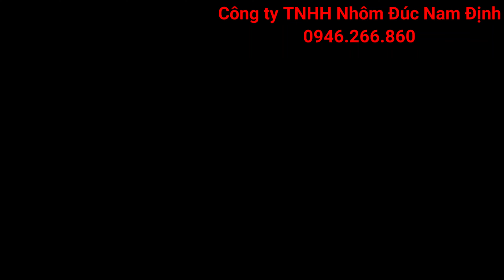✅ Đánh giá, so sánh ưu nhược điểm cổng nhôm đúc so với cổng sắt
Nhôm đúc là một trong những chất liệu được sử dụng nhiều nhất trong các công trình, nhôm sở hữu độ bền cao và thường được dùng làm đúc cổng hoặc các đồ vật nội thất trong nhà. Cũng vì thế sản phẩm cổng nhôm đúc được đúc bằng hợp kim nhôm sau khi có mặt trên thị trường đã được nhiều gia chủ yêu thích và chọn lựa, bởi sản phẩm sở hữu nét nghệ thuật tinh tế và sang trọng.

Nhôm đúc Nam Định tự tin là cơ sở chuyên cung cấp sản phẩm cổng nhôm đúc uy tín và chất lượng hàng đầu, với nhiều năm kinh nghiệm trong ngành công ty chúng tôi đã và đang nhận được sự yêu mến và hài lòng của quý khách hàng trên mỗi công trình đã thực hiện. Nhôm đúc Nam Định xin đưa ra những nguyên nhân chính lý giải cho điều này như sau:

Cổng nhôm đúc đạt tính bền cao không bị bào mòn, ảnh hưởng của thời tiết, đảm bảo vẻ đẹp bền lâu cho năm tháng

Sản phẩm có khả năng chịu lực lớn

Nhôm là vật liệu nhẹ nhưng cấu trúc bền, giảm được tải trọng đáng kể

Sản phẩm cong nhom duc của Nhôm đúc Nam Định luôn đảm bảo mọi yếu tố qua thời gian sử dụng.

Cong nhom duc đa dạng về mẫu mã, bạn chỉ cần đặt hàng theo ý của mình Nhôm đúc Nam Định sẽ đáp ứng nhu cầu của bạn.

Sản phẩm có tính thẩm mỹ tuyệt vời, chúng tôi luôn linh hoạt, sáng tạo ra những mẫu cổng nhôm đúc cao cấp, sang trọng mang đến một bộ cổng hoàn mỹ.

Vận chuyển và lắp đặt miễn phí.
Nhận thi công đầy đủ mẫu mã và kích thước theo yêu cầu.

 Nhà máy: Xã Hải Hà, Huyện Hải Hậu, Tỉnh Nam Định
 Văn phòng: 31/13 Phù Long, Tp Nam Định, Tỉnh Nam Định